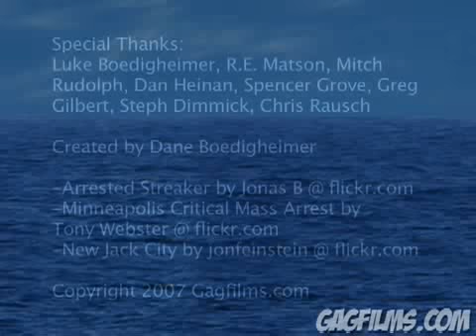That's Illegal Too?! (Crazy USA laws)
Check out even more ACTUAL strange laws from across America!

Daneboe
2658 Griffith Park Blvd. #803

► SEND MAIL TO: 80 W. Sierra Madre Blvd #428 Sierra Madre, CA 91024